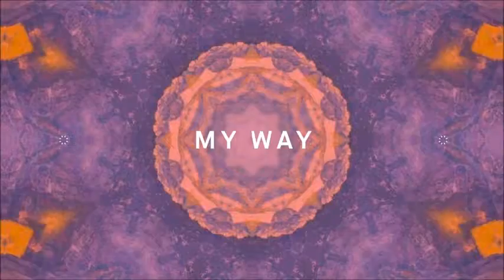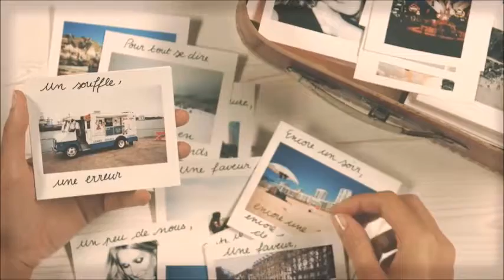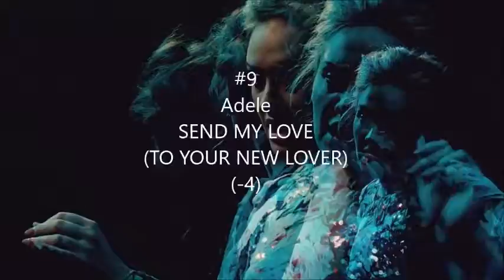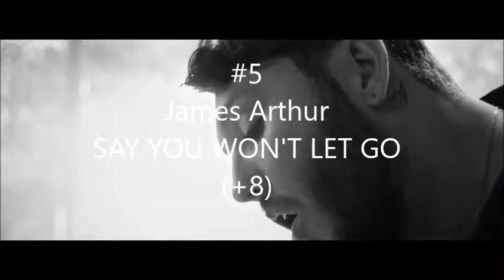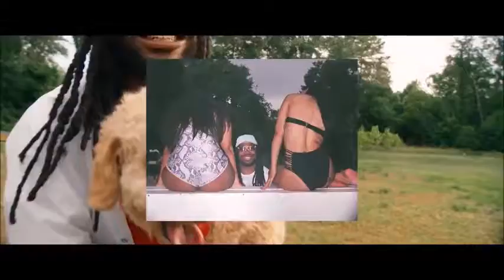Promusik Top 30 (semaine du 25 septembre 2016)